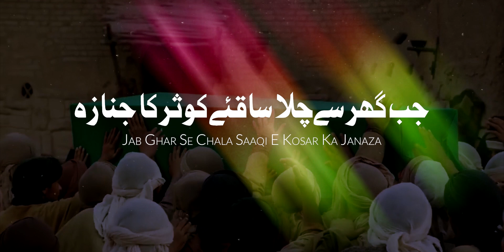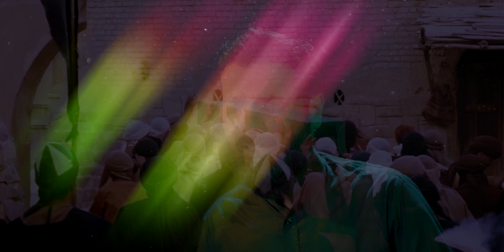21 Ramzan Noha 2022 | Jab Ghar Se Chala | Shabih Abbas Arfi Noha2022 | Shahadat Imam Ali Noha 2022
21 Ramzan Noha 2022 | Jab Ghar Se Chala Saaqi E Kosar Ka Janaza | Shabih Abbas Arfi Noha2022 | Shahadat Imam Ali Noha 2022

Title - Jab Ghar Se Chala Saaqi E Kosar Ka Janaza (Shahadat Imam Ali New Noha 2022)
Related - New Noha Shahadat Mola Ali (as) 1443/2022 | 21 Ramzan New Noha 2022
Reciter  -  Shabih Abbas Arfi
Poet   -  Zahid Ali Chitorvi
Audio -  LAWA Studio
Video by  - Azmat Hyder

Lyrics :-